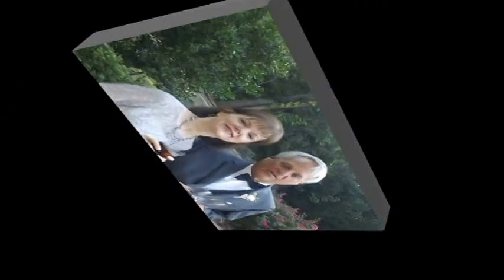September 2014 ~ Troy & Liz ~ Wedding Vows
"There's Nothing Like Family!"

Dear Family,  (CC:  Clan & Friends)

September 27th, '14 ~ Can you believe your baby brother is MARRIED! The close up of Troy was his reaction to seeing Liz for the 1st time in her wedding dress. Caught him with his eyes closed but his expression says it all. And in case you wonder why their kiss was cut off, I dropped the video camera in the middle of it while trying to take a picture with another camera.

Note:  Video editor exercised music purgative for special effects & cut about 10 minutes of the ceremony.   Original uncut version available upon request.

Don't miss the fun at the end of the ceremony. "The Reception" is the next production & there's a lot going on there with all your aunts, uncles & cousins. in fact, every attendee.

Always remember the good times & make every day count...

Love,
Dad
~ Ü ~